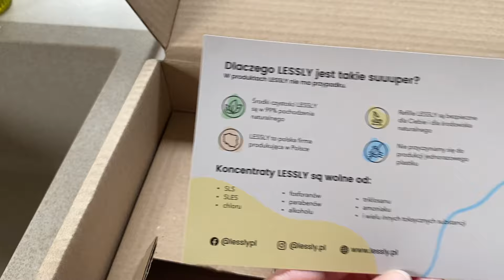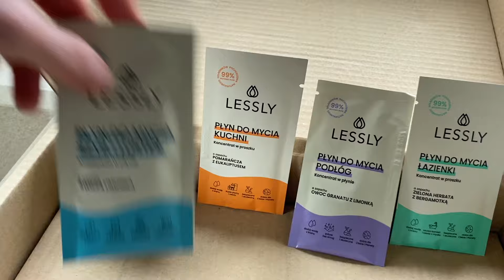🌿 POMYSŁY NA OBIAD 🌶 GOTUJ ZE MNĄ 🍣 NOWE POJEMNIKI DO LODÓWKI ☕ ROZPIESZCZAJ SIĘ 🥰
Pamiętaj o 🔔 aby otrzymywać powiadomienia o nowych treściach  @KawaNajpierw
Dziękuję, że znów tu jesteś! Twoja obecność jest dla mnie bardzo ważna, dzięki Tobie tworzę ten kanał.
Grupa Posprzątajmy przy kawie, gdzie możesz przesyłać swoje zdjęcia przed i po sprzątaniu oraz czerpać inspirację do porządków

CLEAN WITH ME PL | HOMEMAKING | CLEAN WITH ME 2022 | KAWA NAJPIERW | KAWANAJPIERW

POSZPRZĄTAJ ZE MNĄ | MOTYWACJA DO SPRZĄTANIA | DECLUTTERING AND ORGANIZING | ORGANIZATION | CLEANING MOTIVATION | ORGANIZE WITH ME | CLEANING | WHOLE HOUSE CLEAN WITH ME

gotowanie
wołowina
domowe jedzenia
sprzątanie
clean with me
organizacja lodówki
posprzątajmy razem